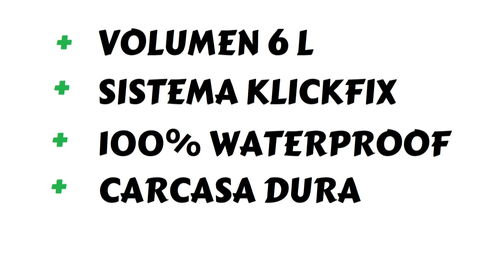Bolsa manillar vaude aqua box review y opinión BICICLETAS Y PIRULETAS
Esta es mi bolsa de manillar cuando viajo. Para el día a día la uso, a veces. Muy recomendable

Ahora el modelo que venden es este

Tiene un tamaño importante con lo que le caben muchas cosas.
Aunque la cargues (no te vuelvas loco) ni se mueve, ni se vence por el peso
Es muy fácil de lavar esta bolsa de manillar y no se hace fea por el sol
Muy estanca, no se ha mojado nunca lo de dentro
El cierre por clips no me acaba de molar porque tienes que tantear para encararlos y luego apretar
El soporte KlickFix es simplemente, lo mejor